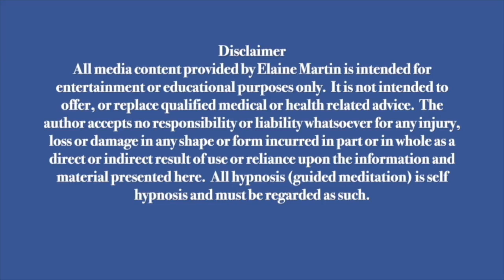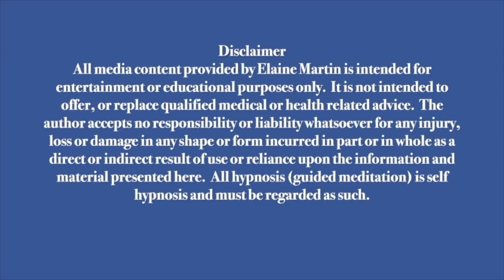Rainbow Lullaby to help baby sleep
Rainbow Lullaby is a new lullaby to help baby sleep.  Original music by Garth Whitcombe of TherapyMuse and story written by Elaine Martin.

Please do not listen to this lullaby whilst driving as it may cause you to feel drowsy or sleepy.

You will also find this story on the Sleep for Kids app now able to download in the app store

Here are some of my videos:

KIDS AND TEEN BEDTIME STORIES

The Kangaroo Twins - For Confidence and Believing in yourself

All content created and spoken by Elaine Martin.
Photographs by Fotolia